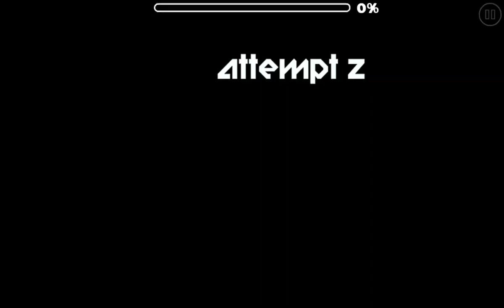(extreme demon) astral divinity level showcase